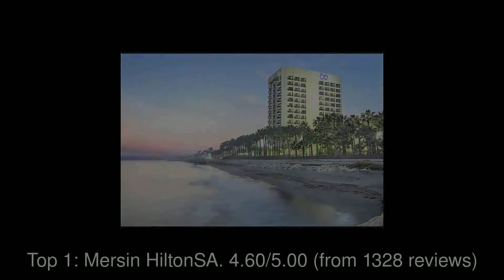10 Best Hotels you MUST STAY in Mercin, Turkey | 2019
A mercenary is an individual who is hired to take part in an armed conflict but is not part of a regular army or other governmental military force.

1: Mersin HiltonSA
2: Divan Mersin
3: Nobel Hotel
4: Sahil Martı Hotel
5: Mersin Hotel
6: Liva Hotel
7: Navona Hotel
8: ATLIHAN HOTEL
9: Golden King
10: Forum Suite Otel